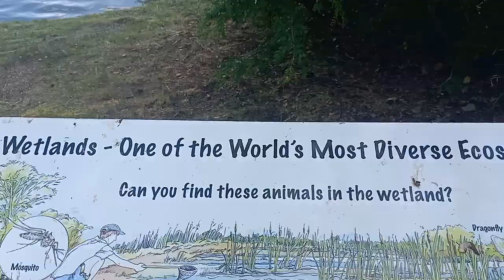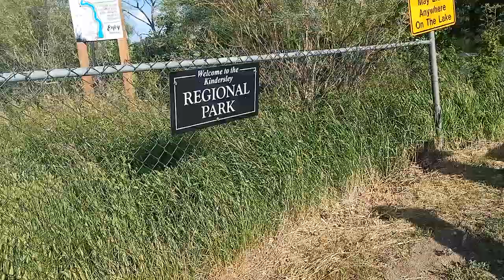Kinderly Regional Park